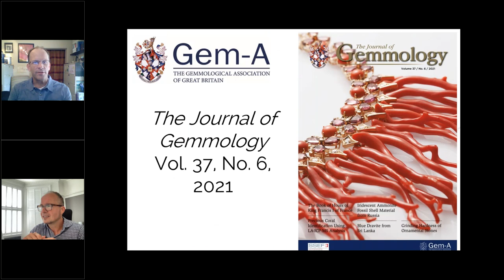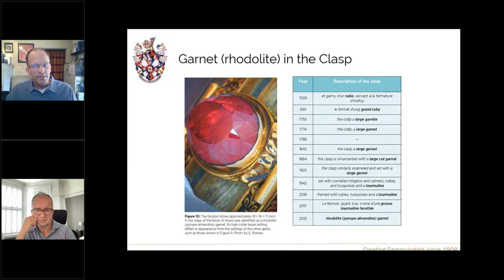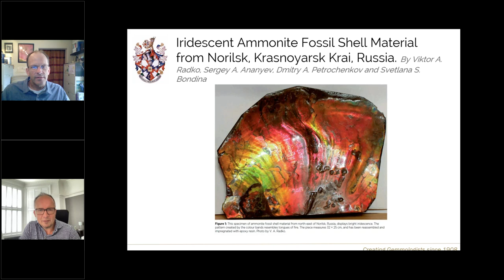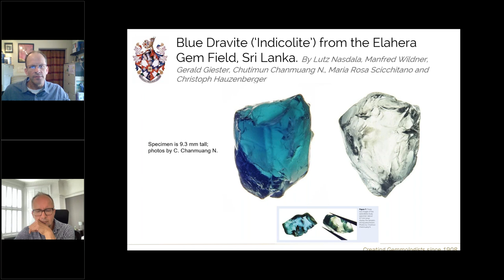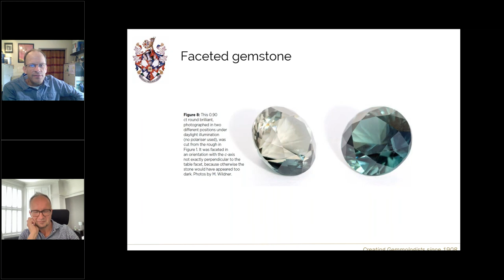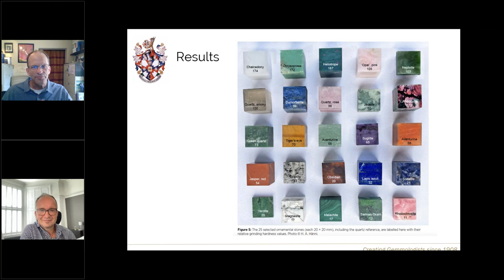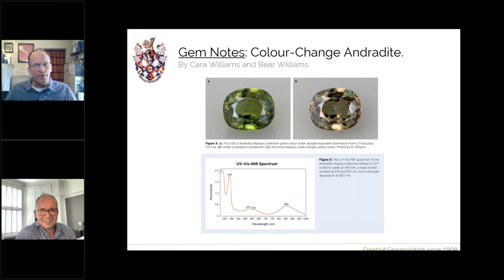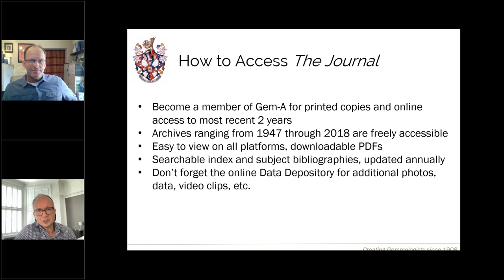Gem A Live: In discussion with... the editor | 7 July 2021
Join Gem-A CEO, Alan Hart, and the Journal of Gemmology's Editor-in-Chief, Brendan Laurs, for this informative walkthrough of the latest issue.